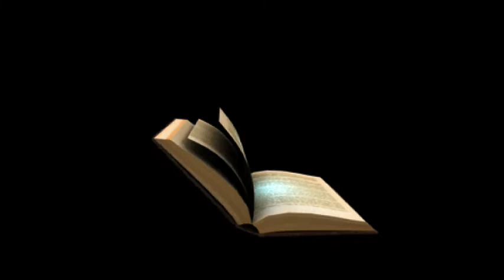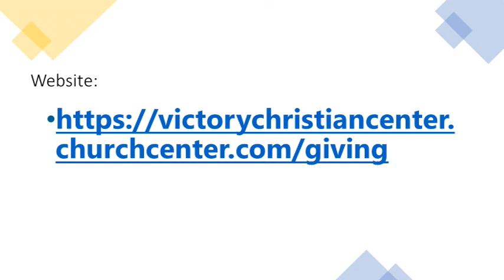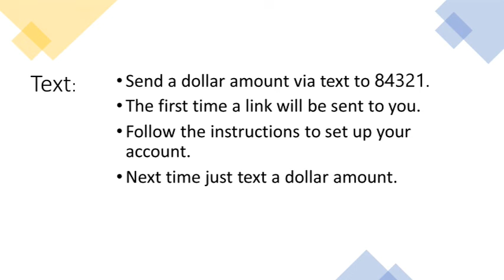Pastor Jordan Wright Missionary to Indonesia "Matthew 28:16-20" Pastor Jim Hartin VCC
Pastor Jordan Wright Missionary to Indonesia Teaches From
Matthew 28:16-20. Recorded 24April 2022 at Victory Christian Center in Beautiful Downtown Azle Texas.